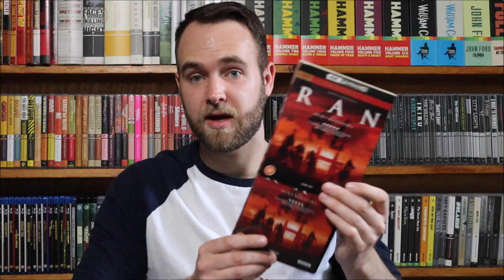Channel Direction, Film Journey, Giveaway and More!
More of a free-flowing train of thought, I wanted to ask you as the viewer about the content that you enjoy most. In addition, I wanted to give an update on my Film Journey segment and get a feel for that direction. Stick around for a little mini-haul and giveaway for an amazing film!